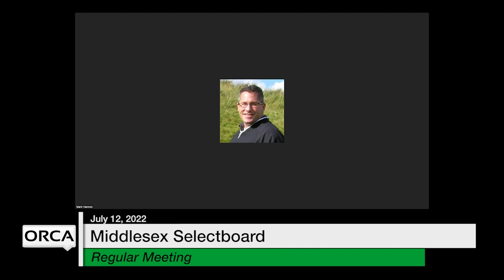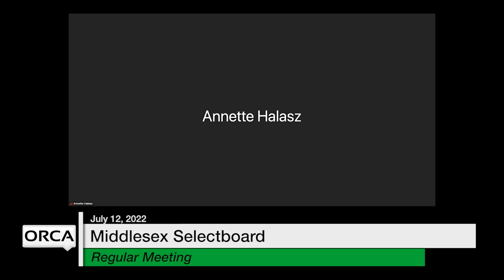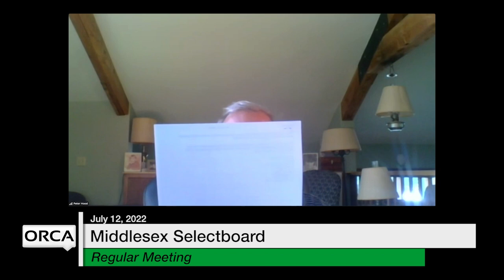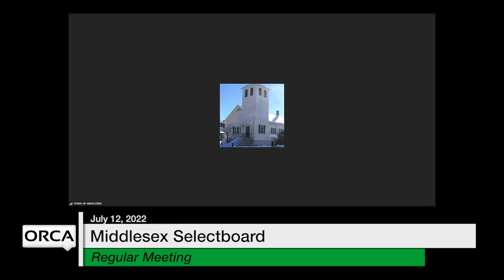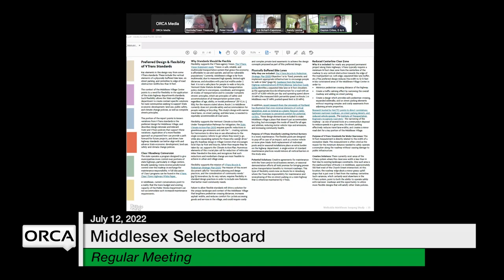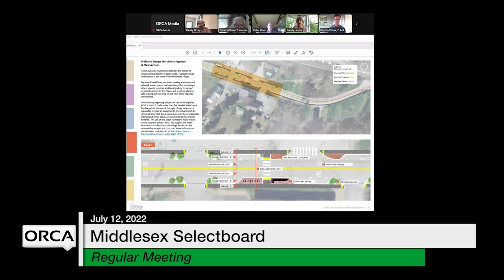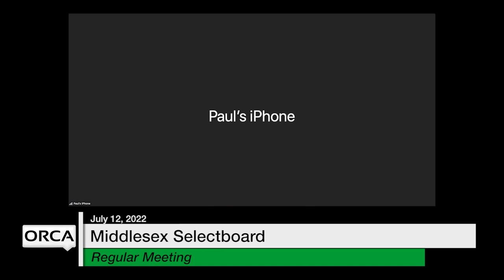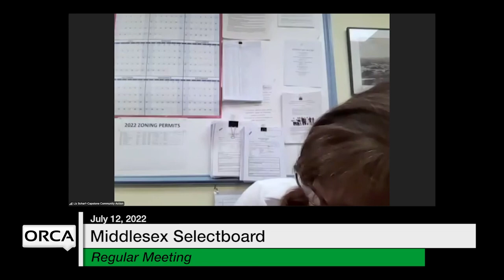Middlesex Selectboard - July 12, 2022 [MSB]